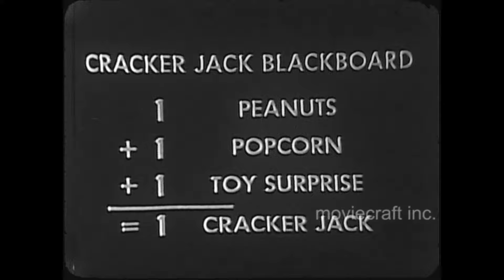The Shari Lewis Show 1961. Charlie Horse's Birthday. NBC Network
A delightful television show with singer, dancer, and ventriloquist Shari Lewis. Lamb Chop, Hush Puppy, and Charlie Horse are there, with Shari as the puppeteer.  Ronald Radd plays Mr. Goodfellow. In this episode it is Charlie Horse's Birthday, and Mr. Goodfellow gives Charlie Horse a beautiful gift. Charlie Horse is so appreciative he decides he will be "nice", but will Lambchop and Hush Puppy believe him? Shari's theme throughout the episode tells us all to "be yourself". Commercials included.  Mastered from a 16mm kinescope film.